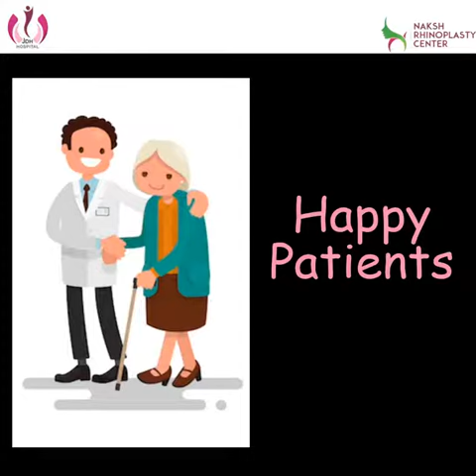Happy Patient Series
Another happy story in our Happy Patient series by one of the patients of Dr. Sushila Saini. See her overall experience for the treatment taken at Jaipur Doorbeen Hospital.

The patient was suffering from Uterine Fibroid with heavy bleeding and acute pain in lower abdomen. Before she visited Jaipur Doorbeen Hospital, she was also advised to take out her uterus. But Myomectomy surgery helps in saving the uterus along with other recovery.

See the complete video for her feedback.

📞Consult Dr. Sushila Saini (Gynecologist & Obstetrician) for treatment : 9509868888, 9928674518